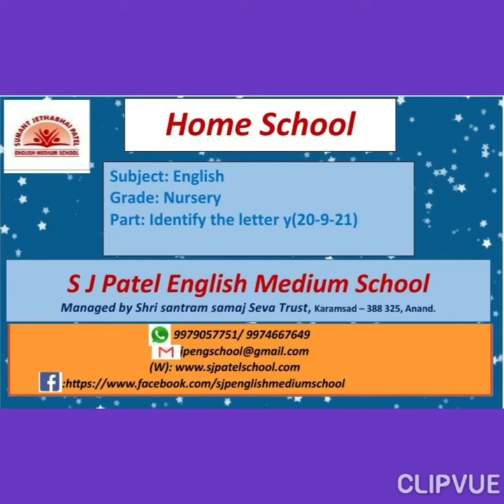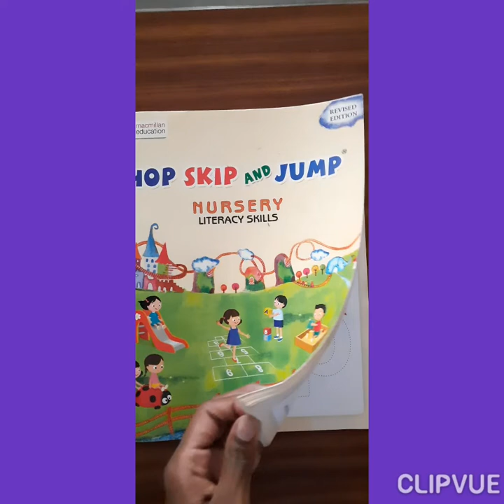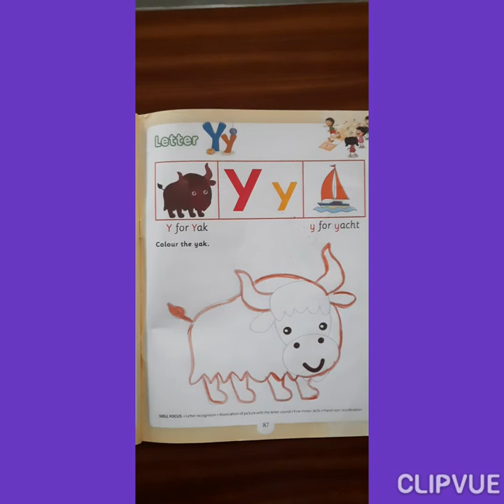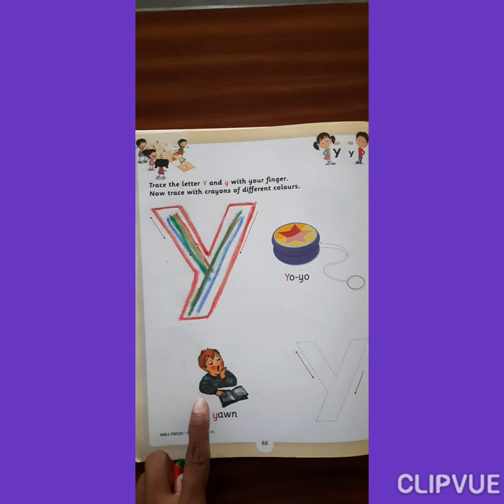Nursery: English: Identify the letter Y on 20-09-2021